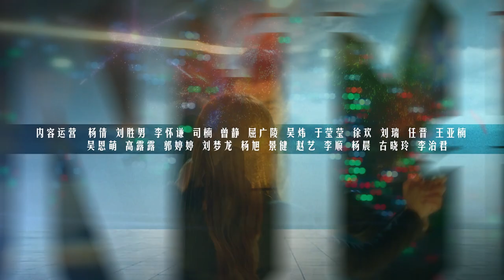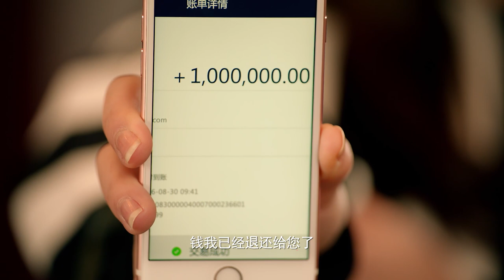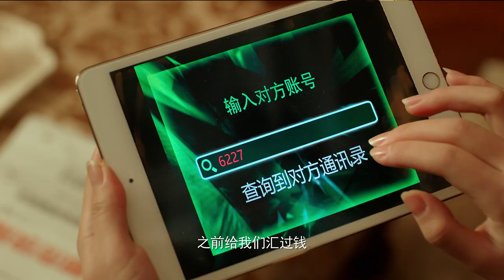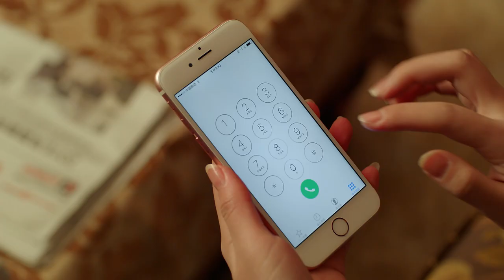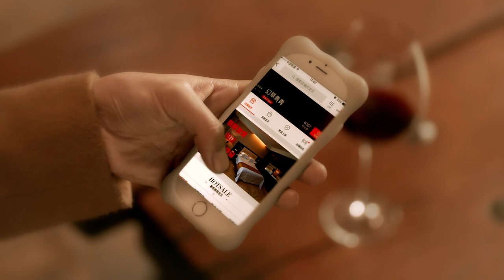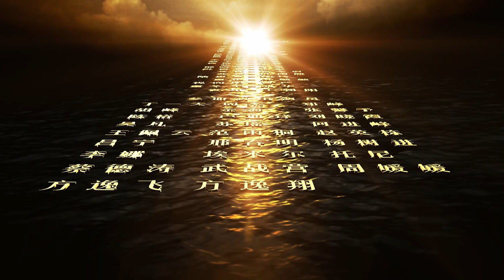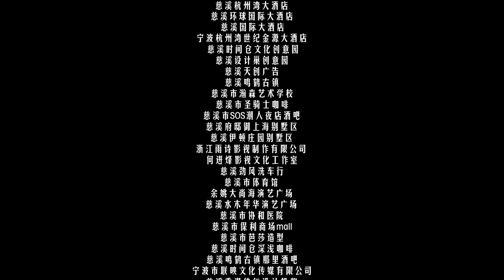偶像猎手02|Idol-Hunter 02（主演：徐开骋 Kaicheng Xu，袁志颖 Zhiying Yuan，张维娜 Weina Zhang）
【更新时间】：每日20点更新2集
【剧情介绍】：该剧讲述了狩猎偶像，我们可以不择手段，邂逅明星，让你无处不在。猎手出没，偶像要小心喔！徐开骋